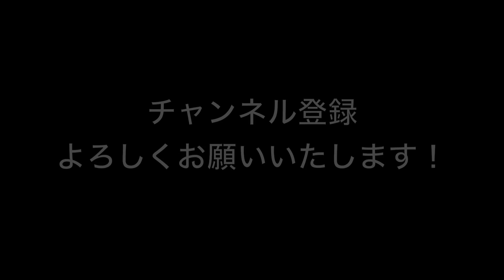18,9,18 75点クタビーチサーフセッション